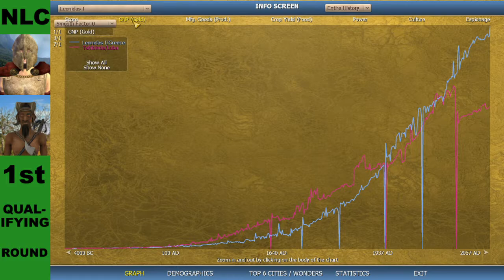NLC: Leonidas I vs Tshibinda [First Qualifying Round - Season 1]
Chapters
00:00 Intro
00:26 Starting Positions
01:19 Full Game - Live Commentary
15:02 World History Replay
18:26 Statistics
23:51 Updated Results

Game - Sid Meier's Civilization IV - Beyond the Sword 3.19:
Mapscript - Totestra by vktj
Recording - OBS Studio 24.0.3:
Audio Edit - Audacity 2.3.2:
Video Edit - Lightworks 2021.3:
Image Edit - Paint.net 4.2.5:
Cliparts - Public Domain, downloaded from wpclipart